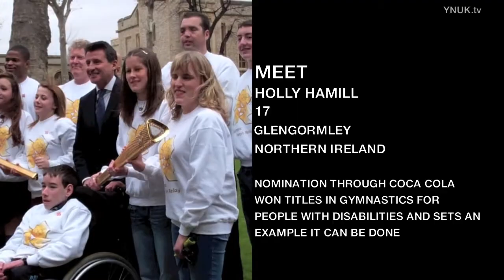Torchbearers Set for London 2012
This is the first group chosen to carry the Olympic Torch across the nation. Starting on 19 May 8,000 torchbearers will carry the flame in an 8,000 mile relay for London 2012 Games. Each person has been chosen in recognition of their achievements and contribution to communities. In December some of them were presented in London.